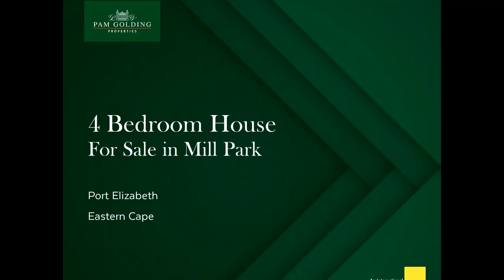4 bedroom house for sale in Mill Park | Pam Golding Properties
With its unique architecture and luxuriously-appointed rooms, this is a home for the discerning buyer. It's also a hop and skip from the renowned Grey Boys' Schools and an easy drive to the city centre and the airport. Entry is via remote front gate into a large, paved forecourt and a double automated garage. To the right is the front door, which welcomes you into a spacious entrance hall. Leading off is an elegant main lounge with a sunny reading nook. The TV lounge and the dining room are open-plan to a stunning, white kitchen, and warmed in winter by a statement fireplace. Caesarstone counter tops, a trendy gas and electric freestanding cooking range, a scullery, and a centre island with seating, ensure that the kitchen is both beautiful and practical. The seamless entertainment flow continues through stacker doors to a private, paved pool that's ready for the summer. The main bedroom is also on the ground floor, and boasts an exquisite en suite bathroom and a charming bay window that looks into the manicured garden. Upstairs are three more bedrooms and another luxe bathroom with shower, bath, basin and toilet. Special features abound: American shutters, chic lighting, Teak floors, high-speed wifi and an excellent security system. Absolutely immaculate, this showstopper is ready for a growing young family.